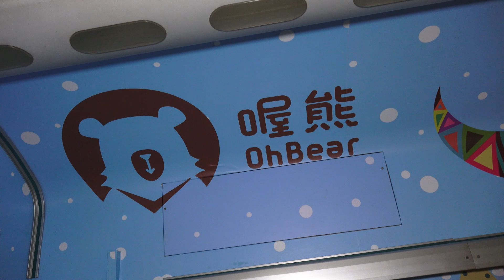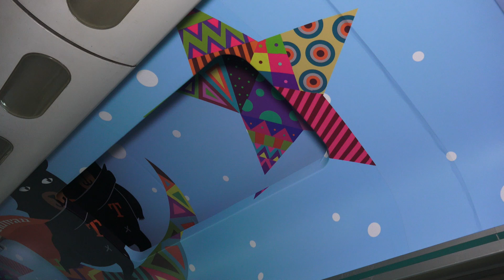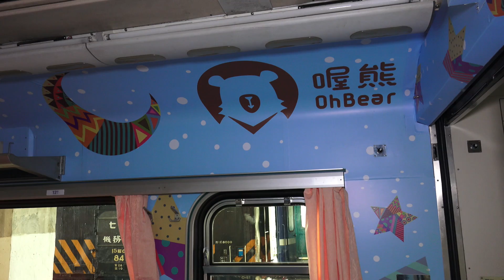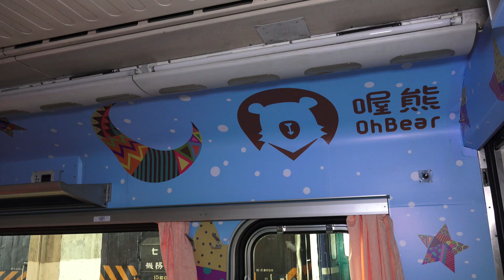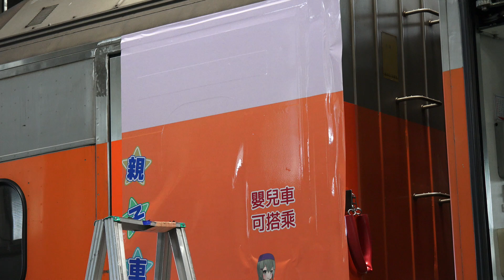台鐵 PP自強號 親子列車內裝 彩繪施工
2017.6 台鐵 PP自強號 親子列車內裝 彩繪施工